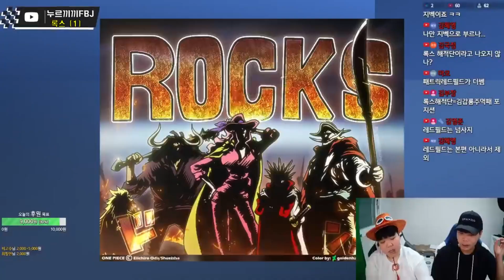역대 최강의 해적단 록스 해적단 특집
출처:원피스